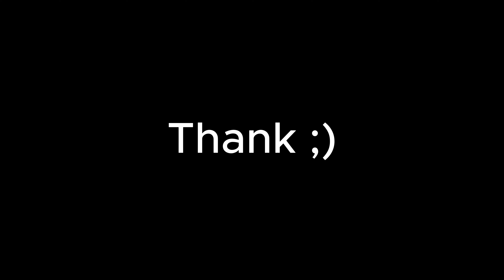Lebsmit's world 1: Episode 3 - A JOB *kind of* WELL DONE!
Another short one! But hey, we beat the game, so yeah!